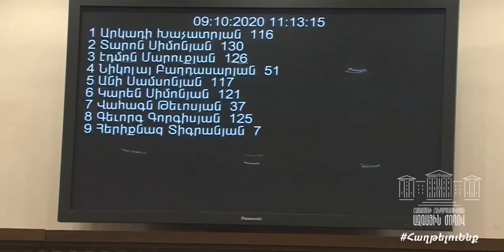Հարցադրումներ... Արկադի Խաչատրյան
Հարցադրումներ՝ ռազմական դրությամբ պայմանավորված սահմանափակումները չպահպանելու համար վարչական և քրեական պատասխանատվության խիստ միջոցներ սահմանող նախագծերի առնչությամբ. ԱԺ ԼՀԿ խմբակցության պատգամավոր Արկադի Խաչատրյան